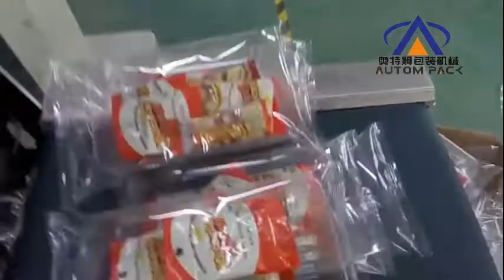ATM-600D Bathroom Products hotel soap / bar soap Vegetables horizontal Packaging Machine